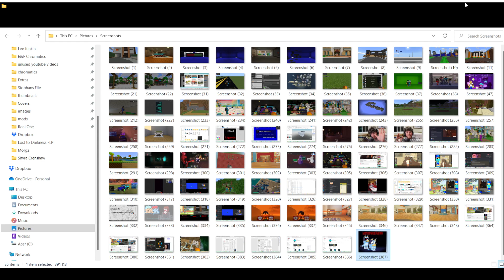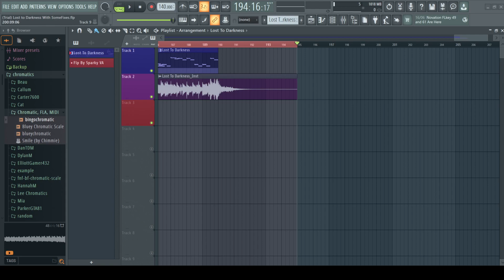Lost to Cartoonist [Lost my Darkness Bluey Cover]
Lost my mind flp
the bluey exe chromatics are just normal bluey chromatics lowered down